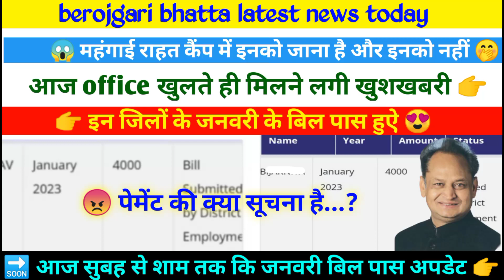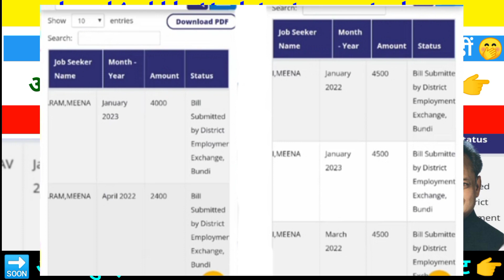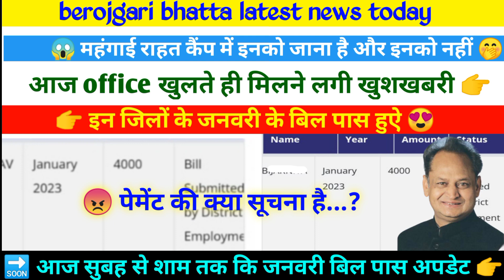Good News 🔜 आज इन जिलों का जनवरी बिल पास हुआ 🤫 महंगाई राहत कैंप 💯Today Payment Update !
🙏🏻आपके साथ के बिना हम कुछ भी नहीं 🙏🏻

berojgari bhatta latest news,berojgari bhatta kab aayega,raj online education hub,rk master mind , rk mastermind berojgari bhatta news,hr berojgari bhatta,
berojgari bhatta latest news today,rk mastermind berojgari bhatta,berojgari bhatta new aadesh kya h

Berojgari Bhatta intership yojna lagu

                   🙏🏻🙏🏻धन्यवाद🙏🏻🙏🏻